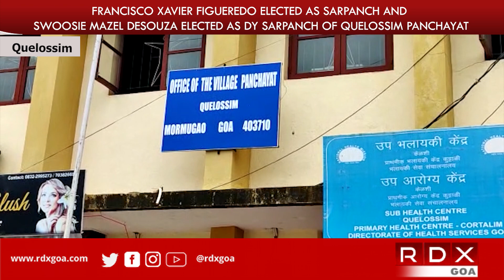FRANCISCO FIGUEREDO ELECTED AS SARPANCH & SWOOSIE DE SOUZA AS DY SARPANCH OF QUELOSSIM PANCHAYAT